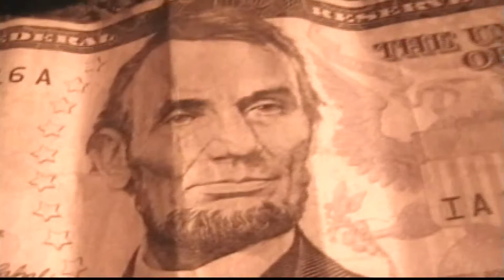Christian Mendoza, Eli Vasquez and Ivan Hernadez The Riff Raff Part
Christian Mendoza, Eli Vasquez and Ivan Herndez The Riff Raff video part. Footage was filmed between 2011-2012. Filmed in Murfreesboro, Lavergne ,Smyrna, Antioch, Franklin and Nashville TN, Atlanta, GA

Du Tonc- Song- Darkness

 Filmed and edited by Xavier Pannell